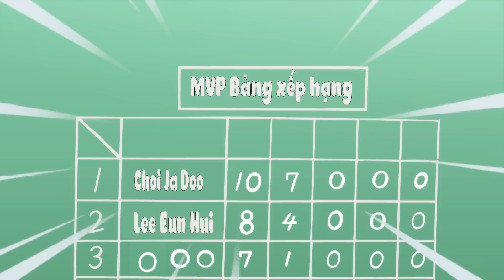Jadoo Ăn Hết Một Con Gà Luộc Để Đi Thi - Xin Chào Jadoo - Hoạt Hình Hello Jadoo Được Yêu Thích Nhất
Tập phim : Jadoo Ăn Hết Một Con Gà Luộc Để Đi Thi - Xin Chào Jadoo - Hoạt Hình Hello Jadoo Được Yêu Thích Nhất